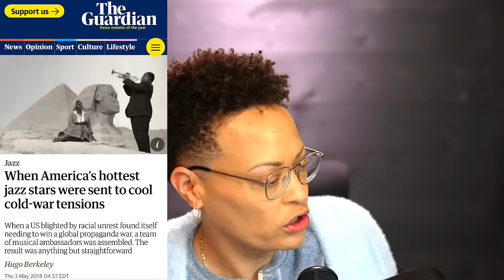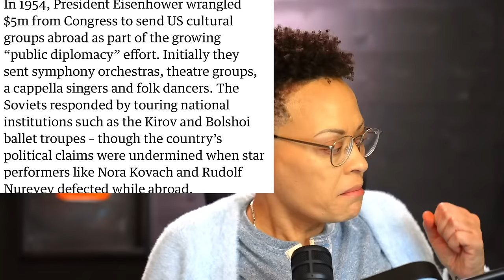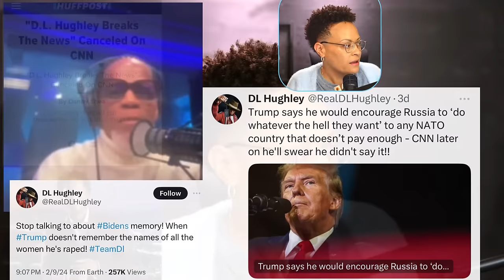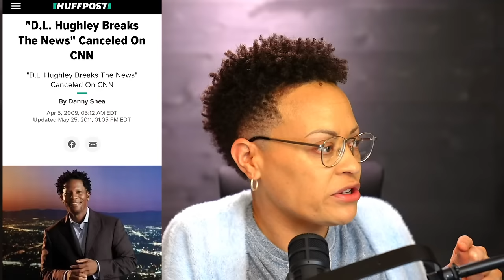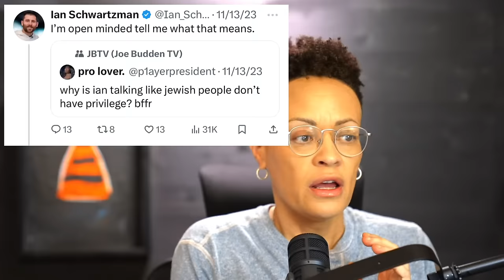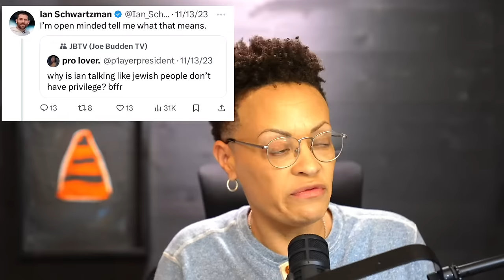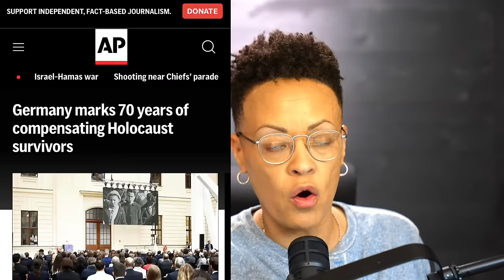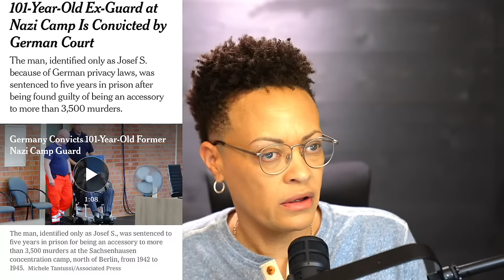Shannon Sharpe, Stephen A Smith, Joe Budden & Manipulation Through Media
JOINADOS.COM

ADOSFOUNDATION.ORG

BLACK (ADOS) HISTORY MONTH MERCH